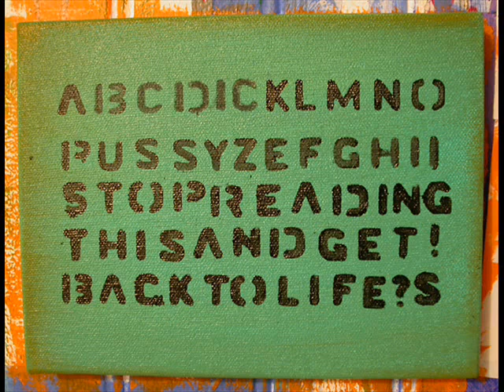The Art of J.D. Lenzen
The lowbrow pop surrealist art of J.D. Lenzen—acrylic on canvas (2005 to 2007).